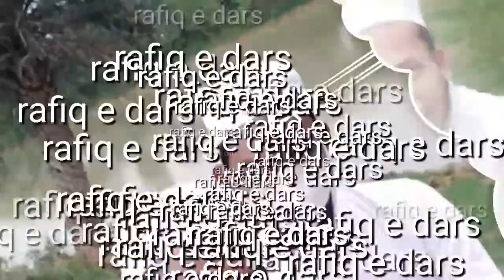m Shahid seenpuri g